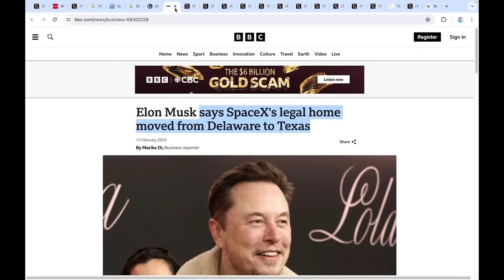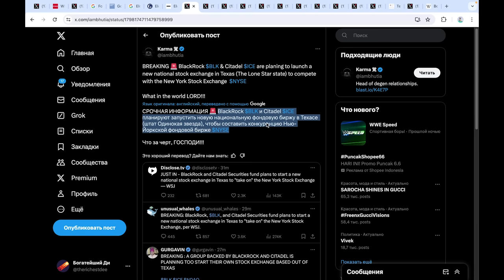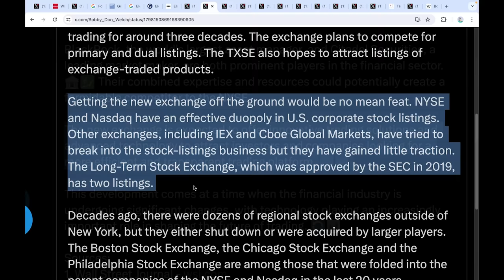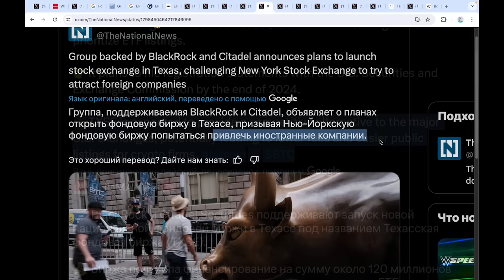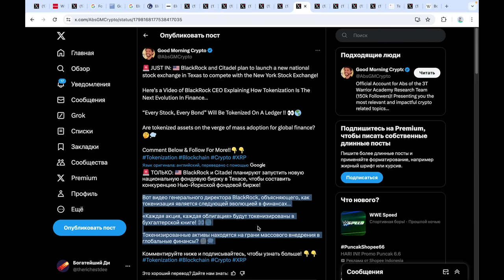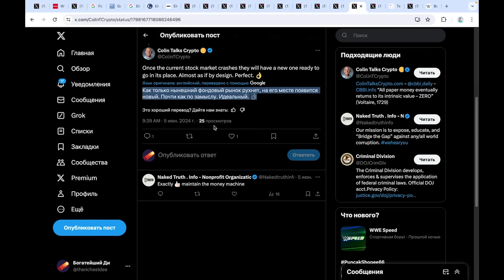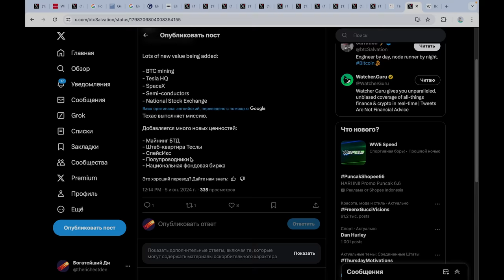Blackrock ОТДЕЛЯЕТ ТЕХАС ОТ США финансово! Шокирующий шаг для доллара и Биткоина!..